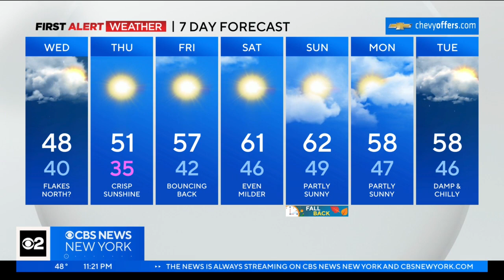First Alert Forecast: CBS2 10/31/23 Nightly Weather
CBS New York's Lonnie Quinn has your First Alert Forecast for October 31 at 11 p.m.